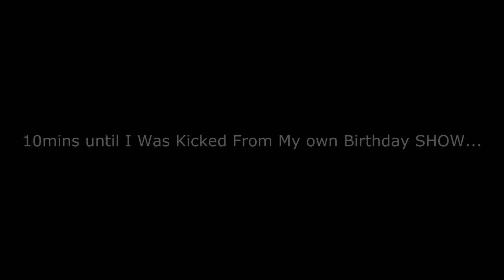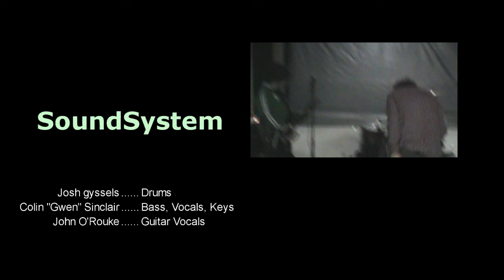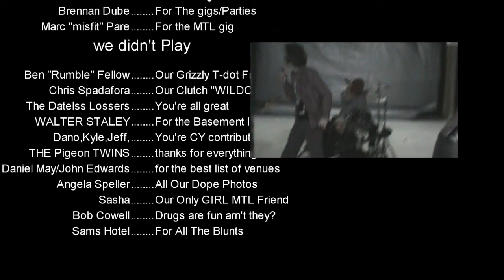Sound System LIVE @The Trinity Lounge Sarnia,On -ONTOUR- (OLD RAMONES COVER INCLUDED)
Sound System LIVE in Sarnia,ON (At their favorite venue)

(except "today You're Love" )
Shot by: Thomas Ayres

Songs:
Smoking Blunts With Sam (Currently Not Recorded,Oct.13.14)

To Much 5.0 (NOT RECORDED currently oct.13.14)

Soul OF The Sound System (On 89 1/2 LP)

Credits song: Today You're Love, Sung By An Inebriated Steven Imeson OF (The Dateless Losers)

Theres Some old footage included, like the random shots of my friend Jordan Sterling (Obscures his band) who is actually our first producer and recording engineer when we did our first few demos and DIY releases.

let us know if you wanna have us play\!